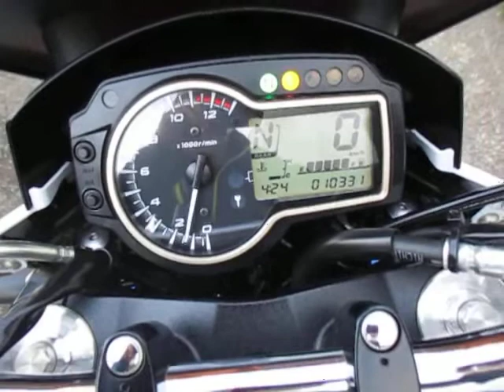GSR750 中古車 バイクショップ名：オートスペースゼウス鎌田店